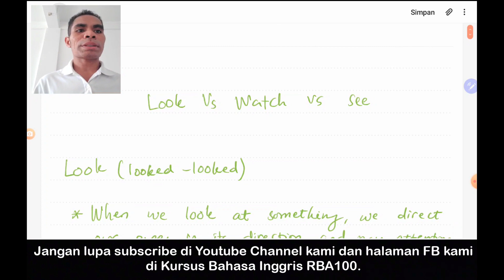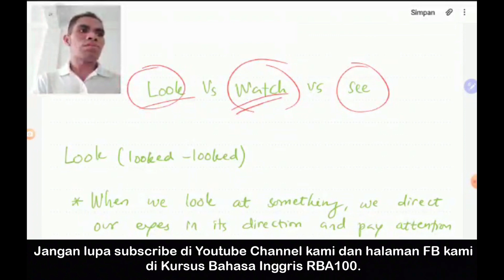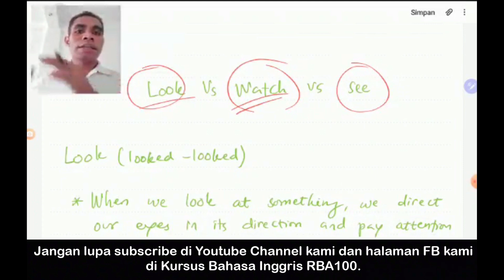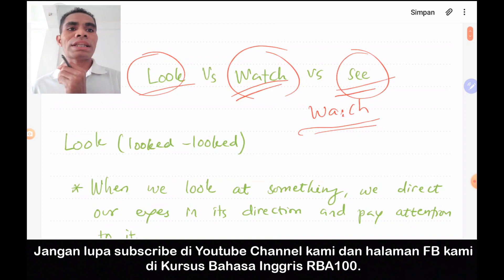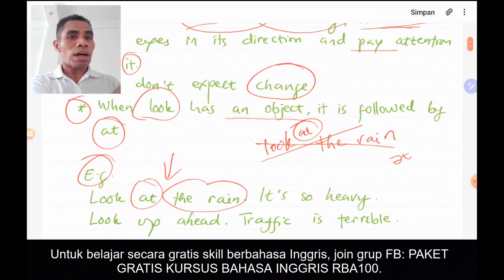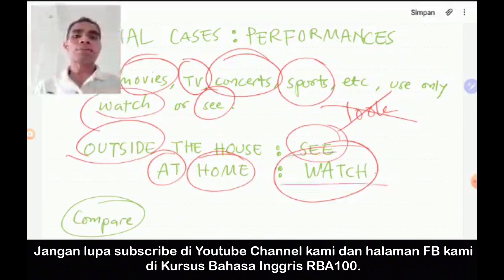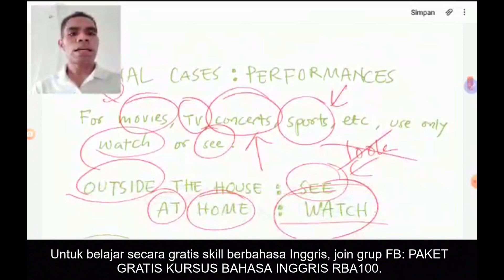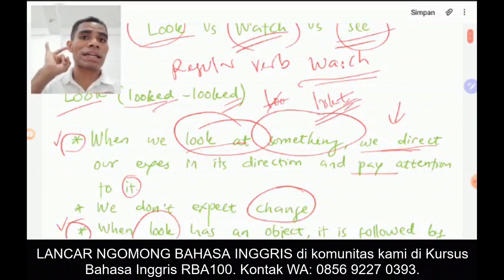Perbedaan Antara See, Watch, & Look (The Difference Between See, Watch & Look)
Hai sahabat RBA100. Dalam video di atas, Kak Boni Falo, salah satu Team Kursus Bahasa Inggris RBA100 mengajarkan teman - teman perbedaan antara see, watch dan look.

Beliau mulai mengajarkan dari pronunciationnya (pelafalannya), definisi ketiga kata di atas, hingga berbagai tips cara anda menggunakan ketiga kata itu dengan benar.

Kami yakin Anda akan memahami pelajaran dalam video ini. Silahkan tonton dan semoga bermanfaat.

Btw, untuk teman - teman yang ingin LANCAR NGOMONG BAHASA INGGRIS SECEPAT MUNGKIN, ikut Komunitas Kursus Bahasa Inggris RBA100 baik secara online maupun offline, kontak WA 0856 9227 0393 atau klik link ini

Anda bisa mengikuti CHALLENGE (tantangan) Kursus Bahasa Inggris 1  BULAN LANCAR, MONEY BACK GUARANTEE. Kontak no WA di atas atau klik link di atas.
Kami yakin ANDA PASTI LANCAR NGOMONG BAHASA INGGRIS DI KOMUNITAS KAMI. Sampai lancar nanti.

Management Team
Kursus Bahasa Inggris RBA100.